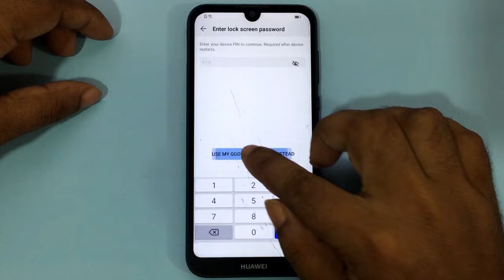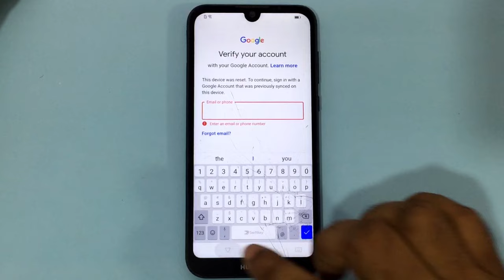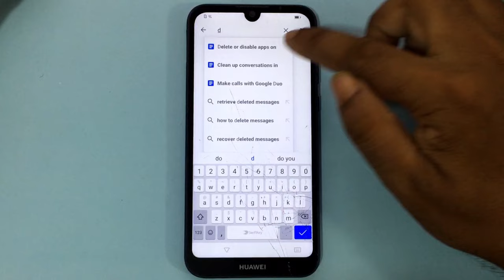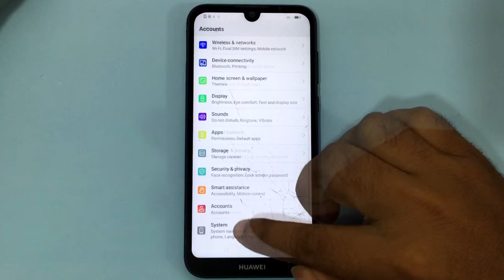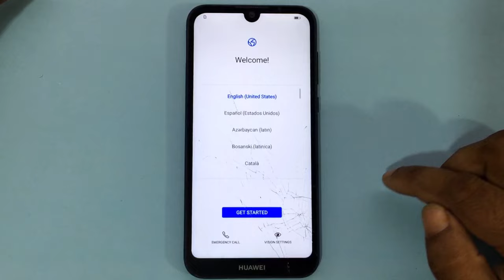All Huawei FRP Unlock 2020/Huawei Google Account Bypass Android/EMUI 10.0./NO SIM DATA/New Method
All Huawei FRP Unlock 2020/Huawei Google Account Bypass Android/EMUI 10.0.0/NO SIM DATA/New Method
All Huawei FRP
FRP Unlock 2020
Android/EMUI 10.0.0